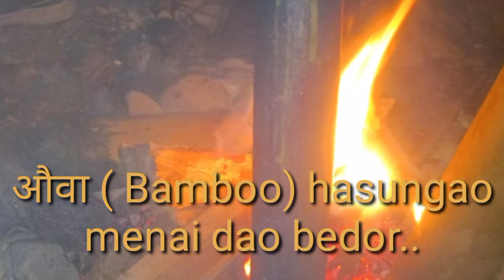औवा ( Bamboo) hasungao dao bedor menai.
Sankosh dwima serao dandise dao bedor saona jahwidwngmwn.
 camera 📸 person mr: Alongber Basumatary.
Guest: Geremsha borgoyary, klinton Narzary, sumdwn Narzary , Alongber Basumatary, and Ringshard narzary.